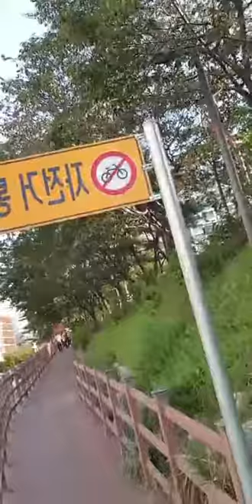kokoon ° 코콘 instagram live 190923